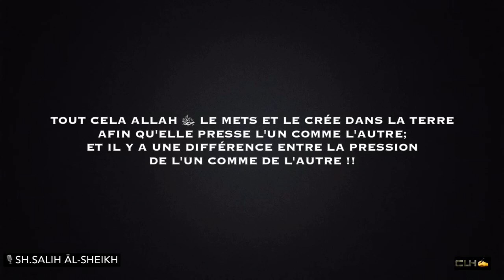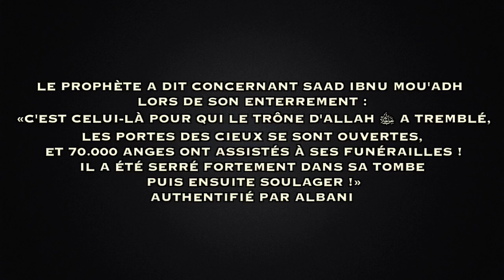"LA PRESSION DE LA TOMBE " NULLE N'EST ÉPARGNÉ